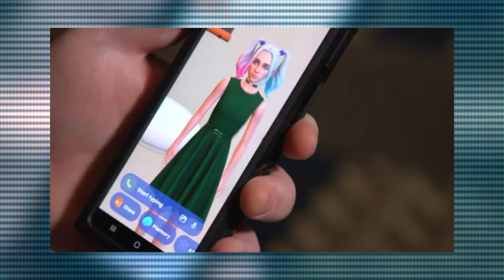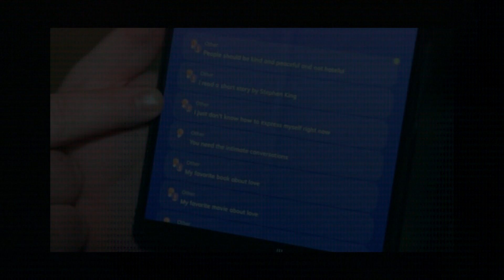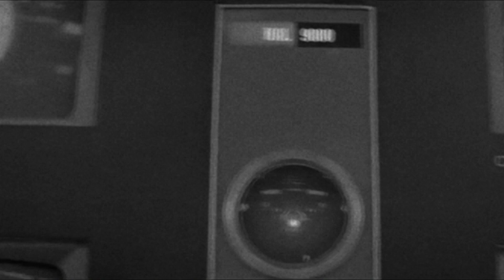Science Fiction Predicting Our AI Future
what does Her, 2001: a Space Odyssey and Ex-Machina have to do with our current world?